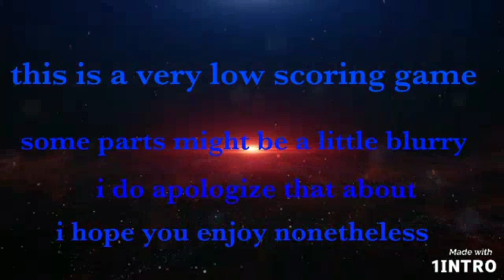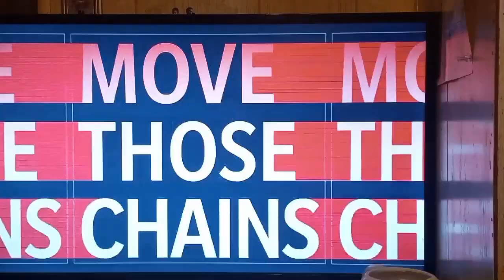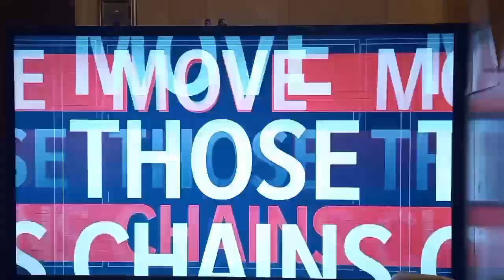New England Patriots @ Buffalo Bills if you like defense you'll probably like this game